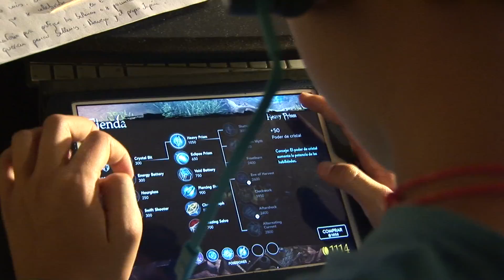Jóvenes millonarios con el juego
Conoce a los millonarios de los deportes electrónicos.
En el 2015 se batió el record del mayor premio en metálico de la historia de los videojuegos. Más de 18 millones de dólares se repartieron en premios en el torneo International 2015 en torno al juego Dota 2. Cada uno de los cinco miembros del equipo ganador, Los Genios del Mal (Evil Geniuses), se llevaron más de un millón de dólares.